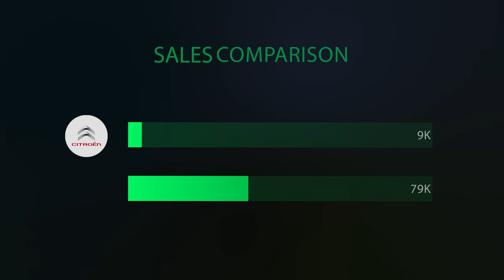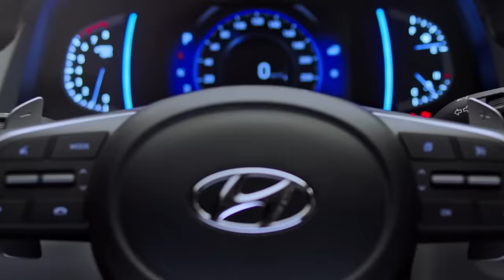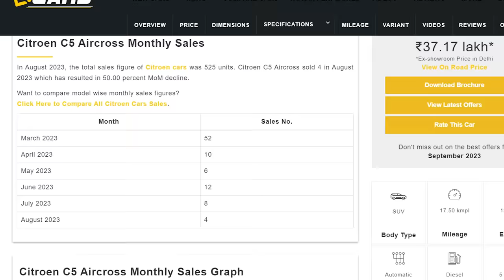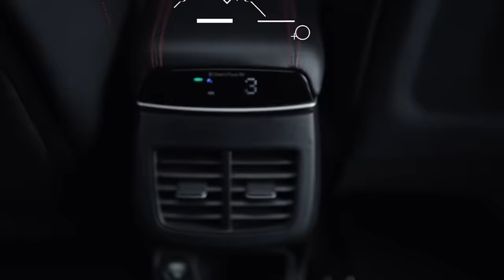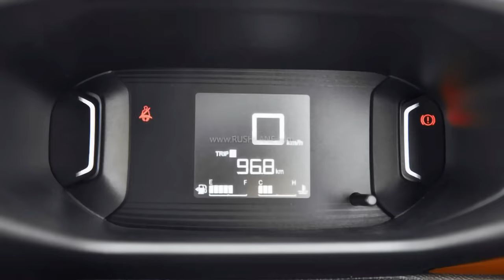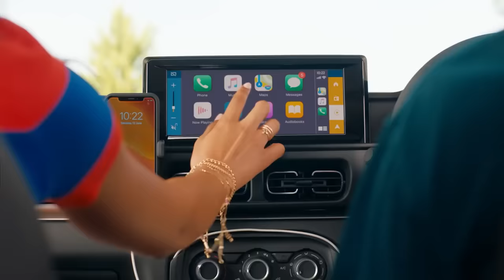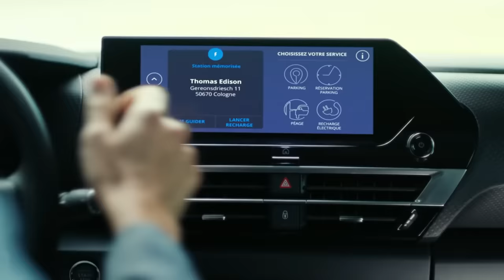Why French Car Makers are Constantly Failing in INDIA Since 1997?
French is one of the oldest car makers in the World and India has been present since the late '90s

But even with their old presence, and excellent market experience with multiple brand entries, they have not been able to achieve success in the INDIAN market

so what could be the reason?

we have 2 "The Sleeping Bear" and " The Aspiration Void" so what are these actually?
Well understand that you have to watch our Full video

Course Content:
✅STUDY MATERIAL
✅SAMPLE SCRIPTS

Transcript